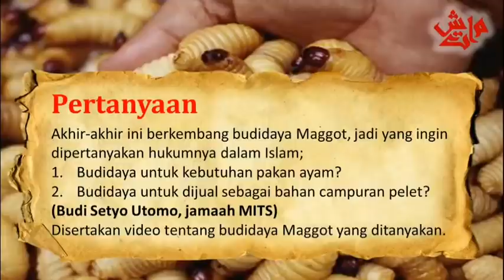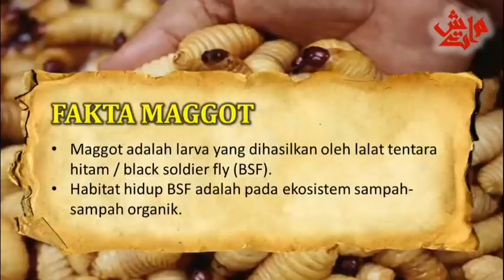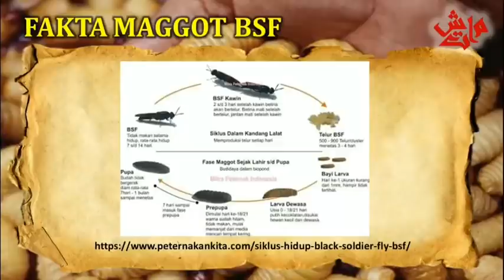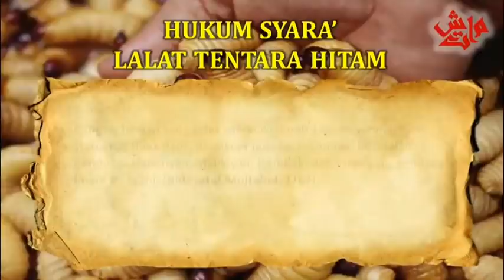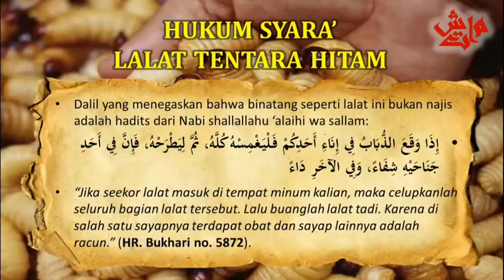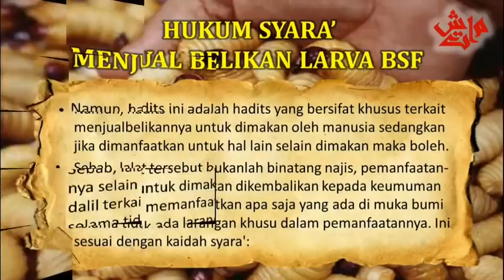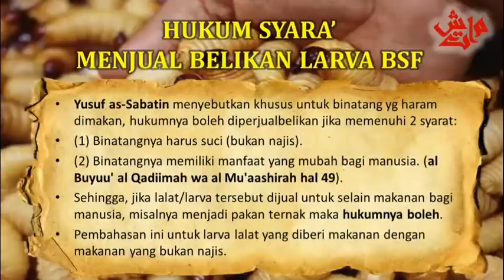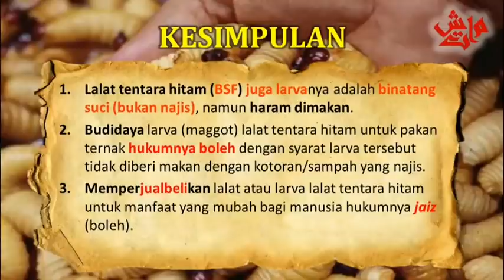Hukum Syara' Budidaya Maggot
Budidaya Maggot halal atau haram?! Bagaimana syariah Islam menyikapi tentang usaha ini? Silahkan ikuti kajiannya.